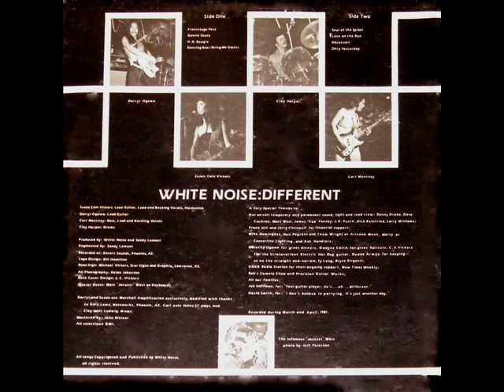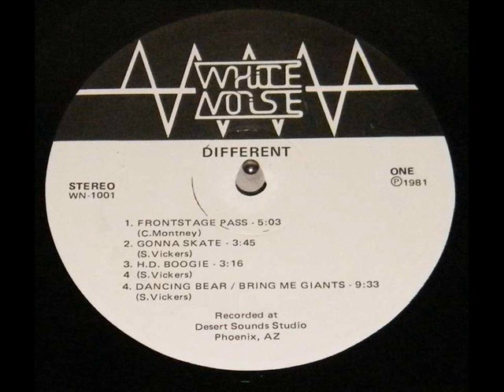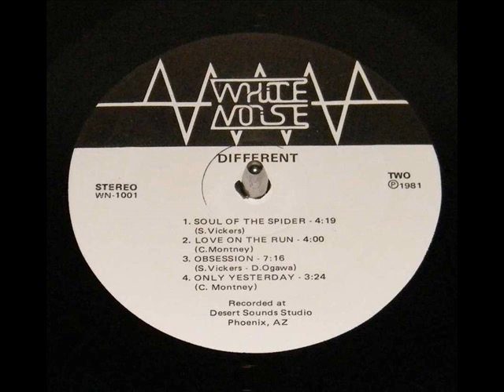White Noise - Only Yesterday